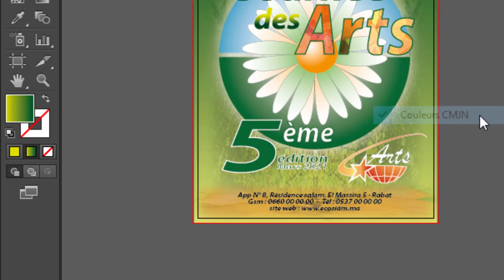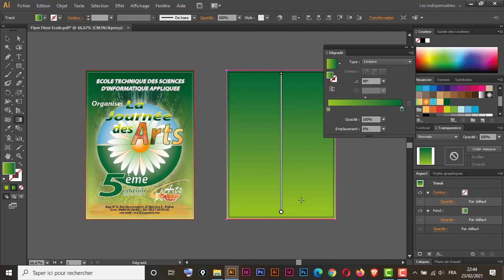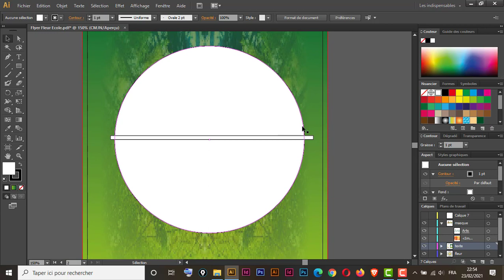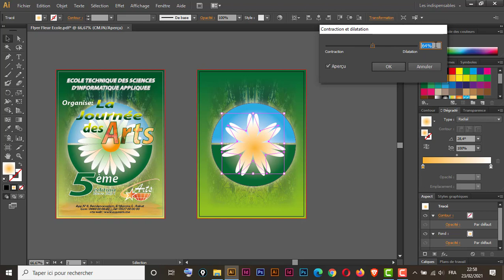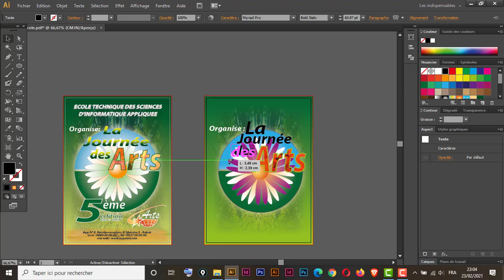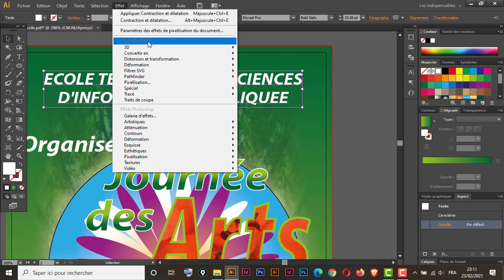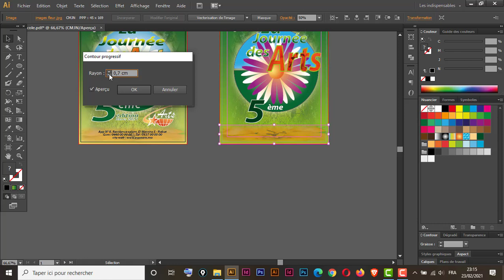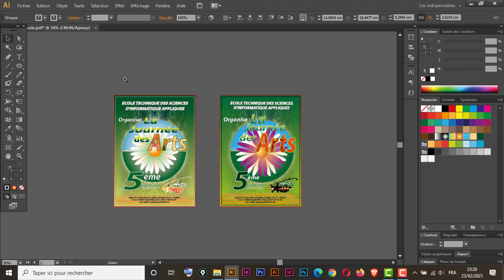conception et création d'un flyer sur illustrator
comment préparer un flyer sur illustrator
dégradé de couleur sur illustrator
les effets spécial sur illustrator